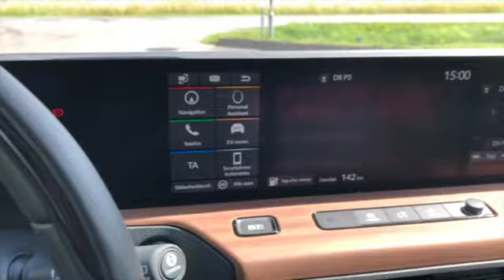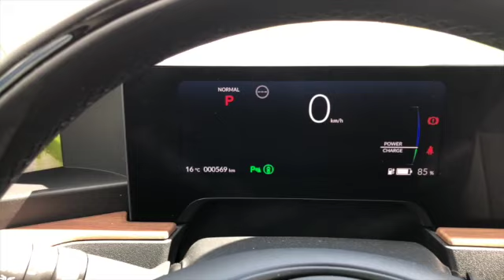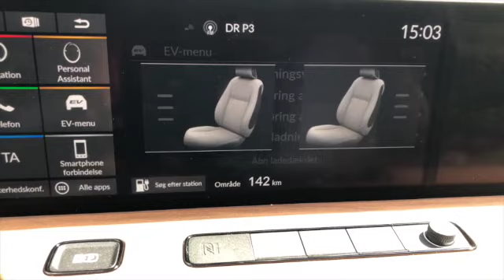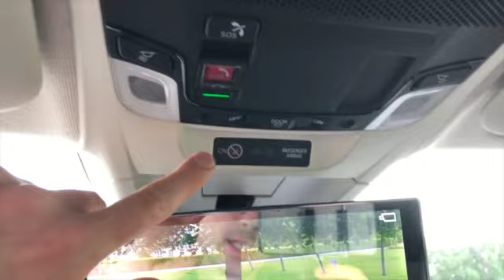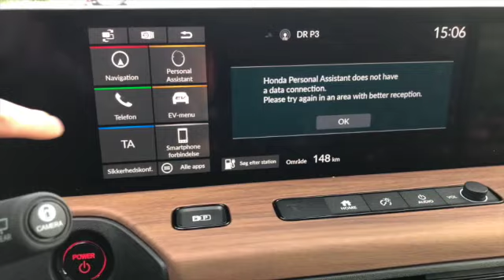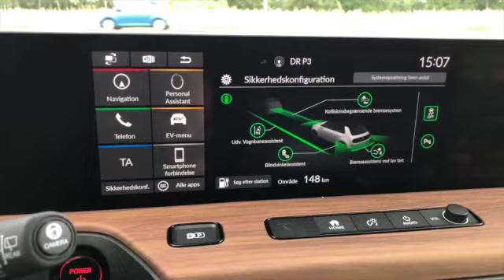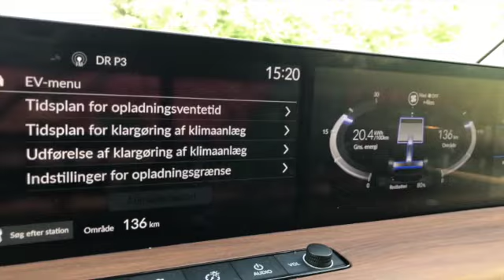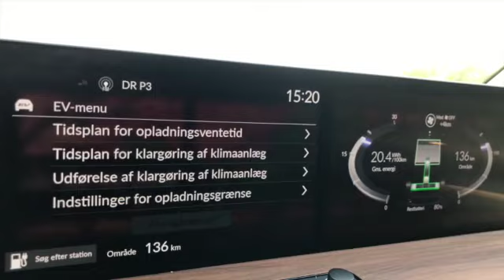Honda E. Elektryczne auto z klamkami od GTR-a. Pierwsze wrażenia.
Hej
Witajcie po długiej przerwie ale wirus mnie przyblokował jeśli chodzi o możliwości otrzymywania aut do testowa, ale juz mam dla was cos mega fajnego.
Pierwsze elektryczne auto od Hondy, Honda E. Miejski samochód elektryczny z rozsądnym zasięgiem kolo 200 km, wyglądem w stylu retro, takim samym przodem jak i tylem co daje efekt wow, no i masa ekranów i kamer w środku. Po prostu komputer na kolach, autko gadzet z wieloma możliwościami. Wiedzieliście ze możecie podpiąć do niego laptopa jak i lacze HDMI?
Zachęcam was do testow, oglądania tego auta, jak i zabawy wszystkimi multimediami, gdyż mi nie starczyło na to niestety czasu.
Pozdrawiam i bycze wam miłego oglądania.
Pozdrawiam
MichalDriveDK